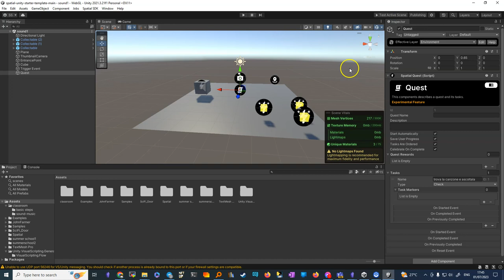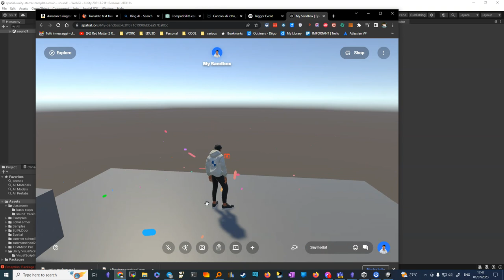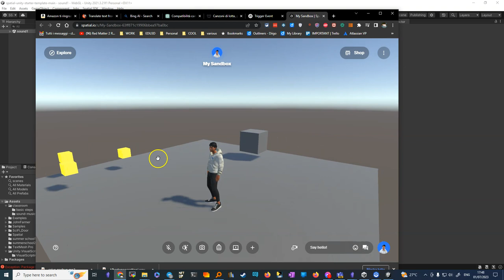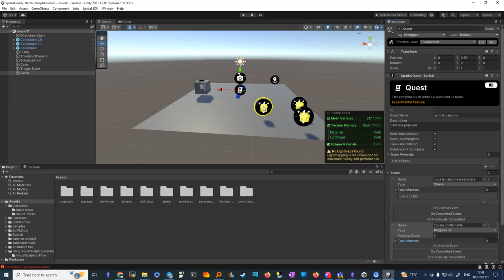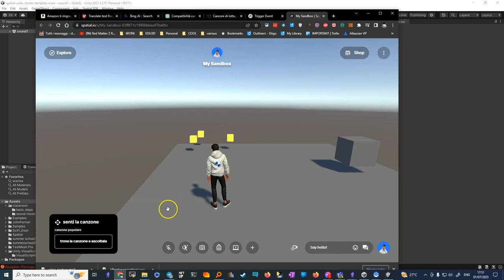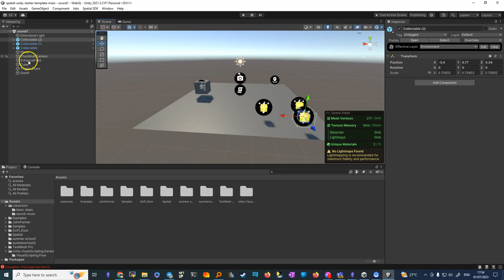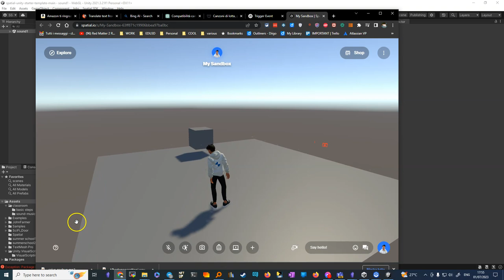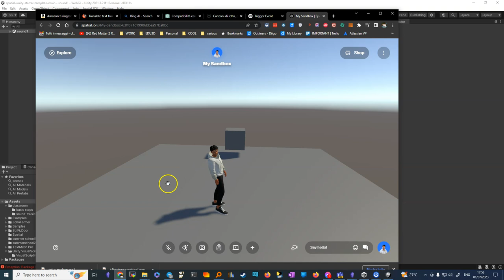spatial quest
L'argomento trattato è come organizzare e creare una "Quest" in un mondo virtuale attraverso l'utilizzo di oggetti speciali e variabili come i "collectable". Si sottolinea la facilità di creazione di tale struttura in assenza di codice, rispetto ad altri mondi virtuali.

Facts
🗂️ Si discutono gli oggetti speciali per organizzare le interattività in un mondo virtuale.
😊 Una delle interattività discusse è il raccolto di oggetti chiamati "collectables".
🎵 La "Quest" teorizzata comprende l'ascolto di una particolare canzone e il raccoglimento di tre oggetti.
⚙️ Gli oggetti speciali sono manipolati e aggiunti attraverso l'interfaccia utente.
💡 Viene risolto un problema tecnico che ostacolava l'abilità di scrivere nell'interfaccia utente.
🎮 Una "Quest" richiede agli utenti di completare una serie di incarichi, nel caso presentato, ascoltare la canzone e raccogliere gli oggetti.
🪙 Viene poi aggiunta una nuova task: trovare tutte le "monete" (i "collectable").
🏆 Un sistema di celebrazione celebra l'utente quando un task è completato.
🚧 Si evidenziano errori durante il processo di creazione della "Quest", che vengono poi risolti.
🔄 Le "Quest" possono essere testate, verificate e modificate per garantire il corretto funzionamento.
🎖️ Il completamento di una "Quest" può essere premiato con doni, badge o soldi.
🚫 Nella creazione della "Quest" non viene utilizzato nessun codice, rendendo il processo accessibile.

🎙️ 00:00 - Introduzione al tema
🧩 00:05 - Discussione sugli oggetti speciali
🔄 00:11 - Organizzazione delle attività attraverso i collectables
🧱 00:18 - Allontanamento dal cubo per l'ipotetica quest
🎵 00:26 - Obiettivo della quest: ascoltare la canzone e raccogliere tre oggetti
⚡ 00:38 - Introduzione di Special
📜 00:44 - Discussione sulla Quest come un oggetto
🚪 00:57 - Introduzione del concetto dell'entrance Point
📝 01:00 - Creazione dell'elenco dei task
🎧 01:14 - Creazione del task "ascoltare la canzone"
💻 01:36 - Risoluzione dei problemi con la funzione di ricerca
🎯 01:54 - Costruzione della quest attraverso incarichi specifici
🎼 02:04 - Implementazione del task "prova la canzone"
✔️ 02:17 - Opzioni per le quest: check o spar
🚩 02:33 - Discussione sui marker come guide nel gioco
🕹️ 02:52 - Implementazione della funzione "trova la canzone"
🎉 03:43 - Celebrando la completamento del task
🧪 03:58 - Prova e test della quest
📛 04:13 - Risoluzione degli errori: mancanza del nome e descrizione della quest
🎮 04:44 - Test dell'active seen
📦 06:15 - Aggiunta di un altro task alla quest
💰 06:44 - Implementazione del task "trova i collectables"
🔄 07:03 - Interazione con il collectable per avanzare nel task
💡 07:19 - Collegamento del collectable con il trigger del completamento del task
🔧 07:36 - Modifica dei collectables attraverso il prefab
🔄 08:11 - Completamento del task attraverso il trigger del collectable
👀 09:38 - Test finale della scena e verifica dell'ordine dei task
🕹️ 09:57 - Giocando il gioco per completare i task
🎵 10:03 - Completamento del task "ascolta la canzone"
💰 10:14 - Inizio del task "trova i collectables"
⚠️ 10:23 - Riscontro di un problema con il conteggio dei collectables
🔧 10:29 - Verifica del problema e conclusione della video.